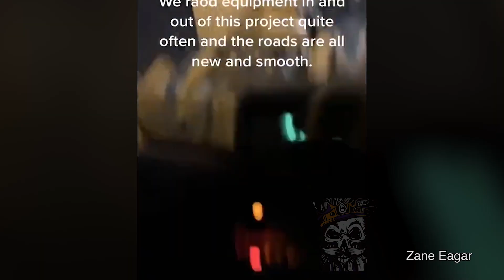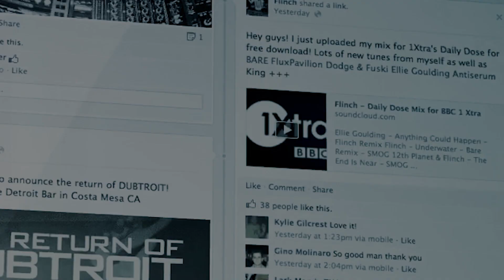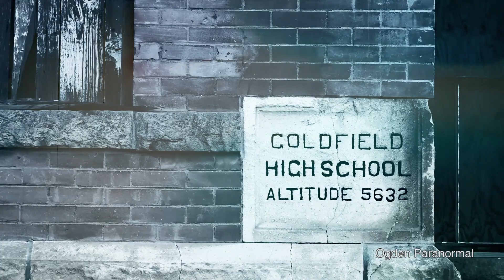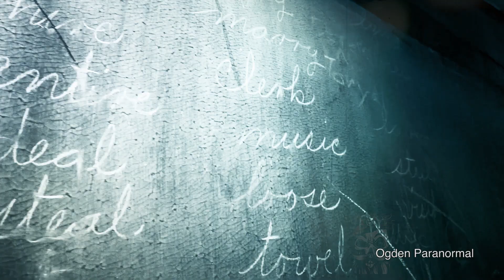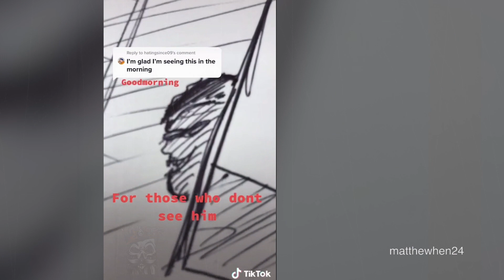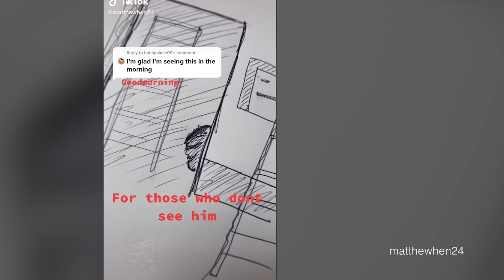The Scariest Videos That WILL REVISIT YOU Tonight VI